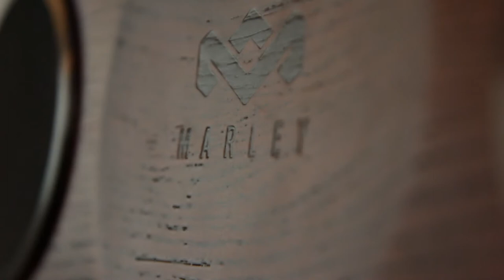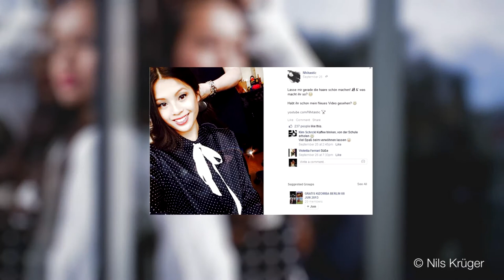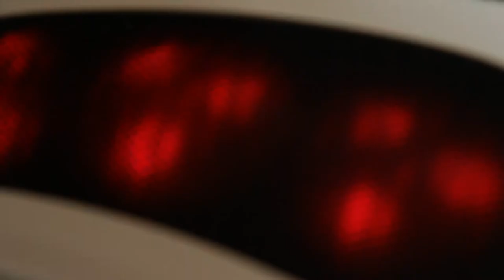Blogger Lounge Fall/Winter 2014-2015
Tolles Styling Event mit fantastischen Bloggern und Janina Uhse im Berliner Loft "Living Roof". Teilnehmende Marken waren TIMEZONE, The House of Marley, Clarks, GAASTRA, McGregor, Jumping Fitness, Rokit, Homedics, Glossybox, Hercules Sägemann, Hairdreams, Neyes, Xtreme Lashes, Seat, Grey Goose, Pippa & Jean und Wolkes Cupcakes